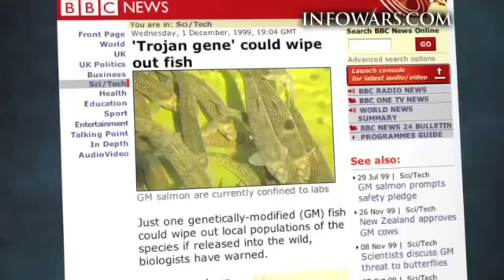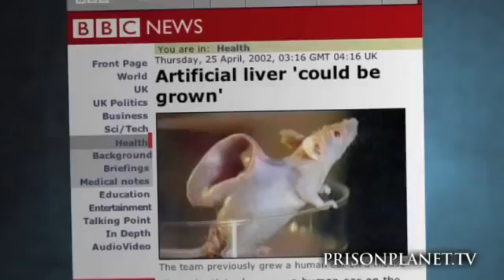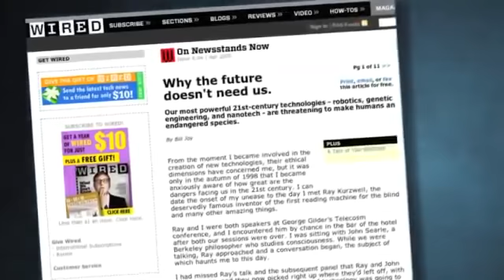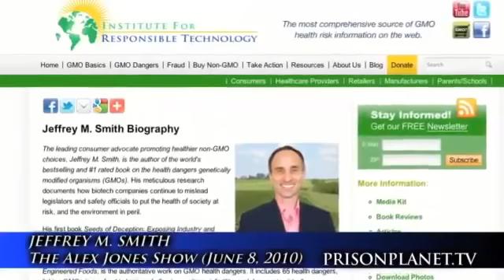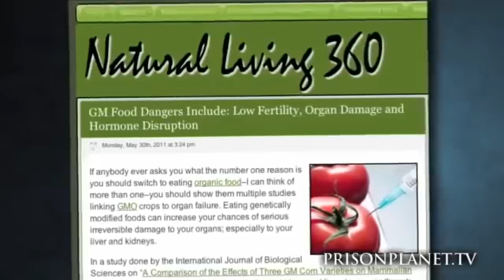2015 July Breaking News Labs Mixing Human DNA Animal Last days news prophecy